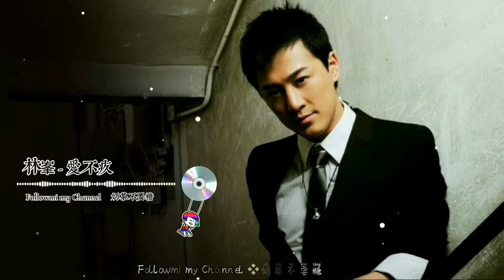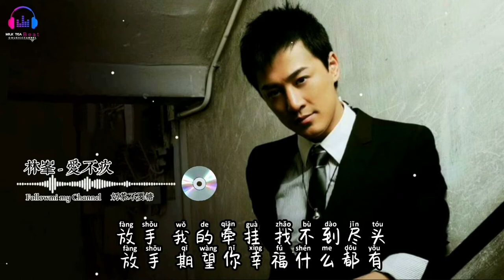林峯 - 爱不疚 『放手 放开所有』【動態歌词Lyrics/超高音质】🎵TikTok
❖喜欢的朋友别忘记.关注我☝奶茶不要糖 💕 请多多支持

[Music]音 TikTok Apple Music Spotify JOOX Music K-POP Up Next